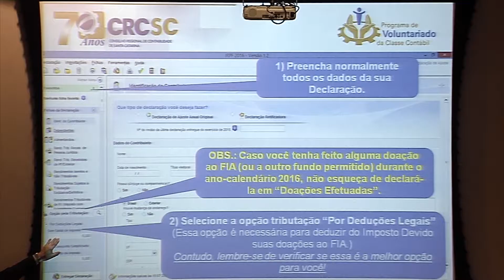Jornal da Assembleia - Colóquio sobre doações ao FIA - 07/12/16